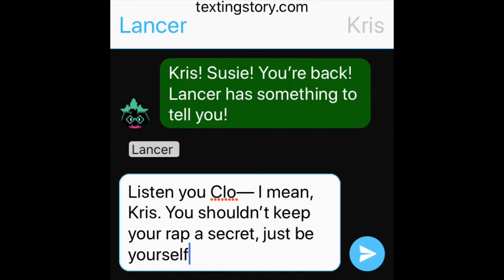Kris’ (Not So) Secret Rap Career Part 2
Kris and Susie produce a rap.